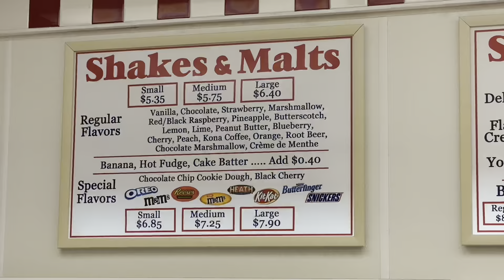Lefty Golf Group Travel Vlog: Illinois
Check out our exciting behind the scenes vlog from our unforgettable content weekend in beautiful Illinois! We embarked on a thrilling 10-hour road trip filled with laughter and anticipation, where we got the chance to play an amazing PGA course that was both challenging and fun. Not only that, but we also participated in an exhilarating $10k cash scramble that had all of us on the edge of our seats! Be sure to watch those videos if you have not seen them yet, as they are packed with fantastic moments and highlights that you won't want to miss! Also, don't forget to check out our Instagram @Lefty_golf_group for more behind-the-scenes content and updates, as well as our Tik Tok @Leftygolfgroup for some fun and engaging videos. If you love our style, make sure to buy some cool clothes from our online store where you can find a variety of awesome apparel to show your support!